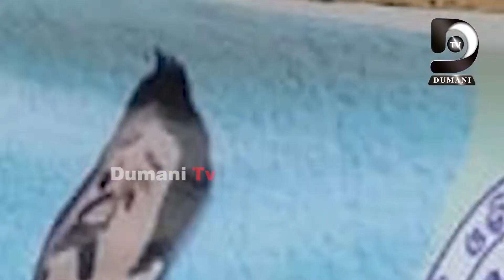ବାଲ୍ୟବିବାହ ଓ ନିଶାମୁକ୍ତ କରିବା ପାଇଁ ନିଆରା ଢଙ୍ଗରେ ସାମୁହିକ ସଚେତନତା କାର୍ଯ୍ୟକ୍ରମ ଅନୁଷ୍ଠିତ